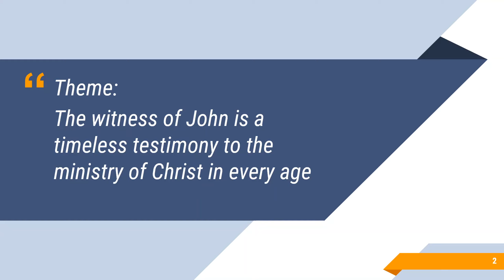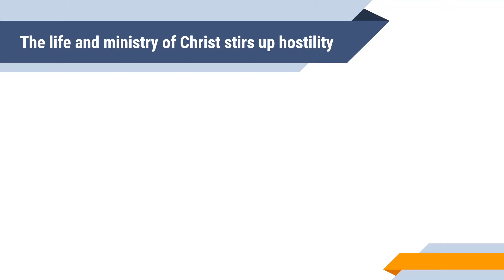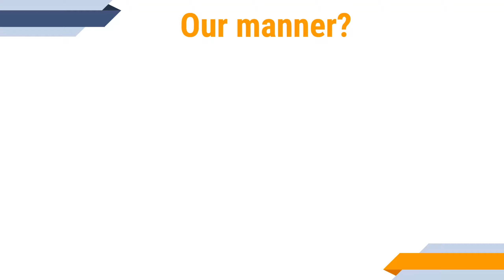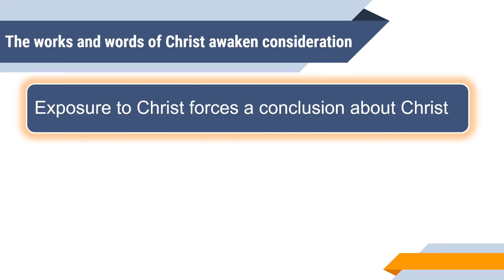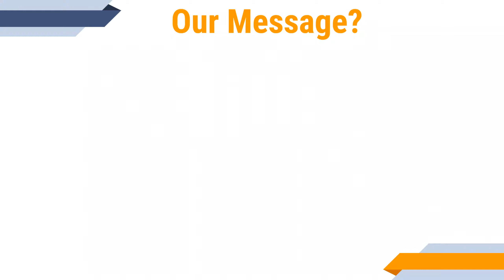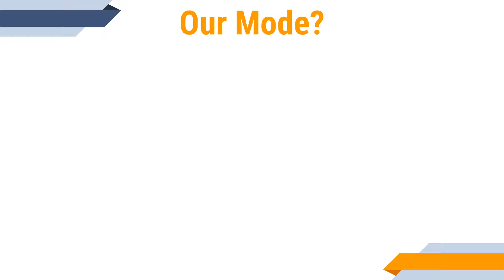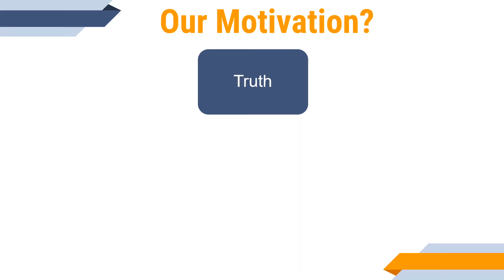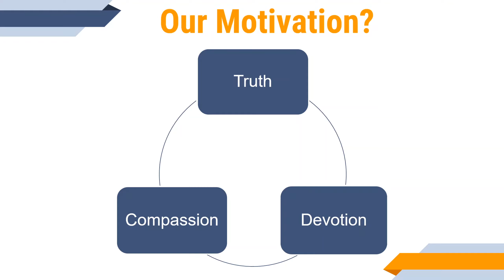Pastor Michael Alvis, 07/19/2020, "Bearing Witness to Jesus Christ"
Pastor Mike's pre-recorded message for July 19, 2020
Heritage Baptist Church
Smithville, Ohio 44677